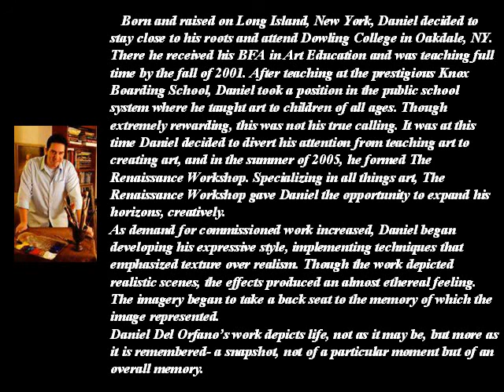DANIEL DEL ORFANO AMERICAN PAINTER (A C )